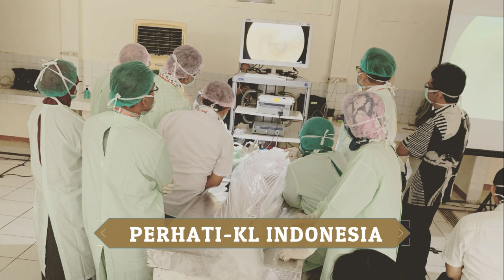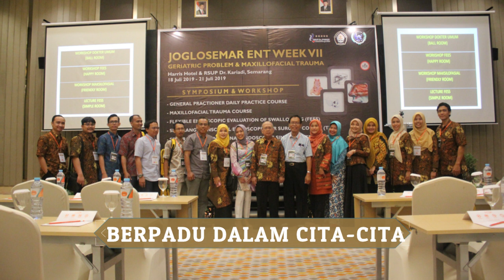MARS THTKL FK UNDIP